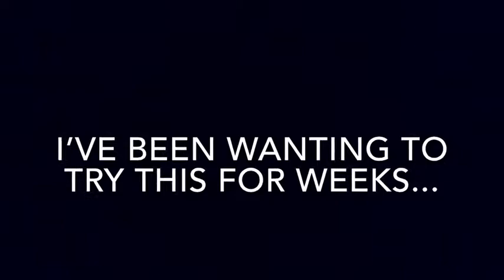Happy Halloween Week